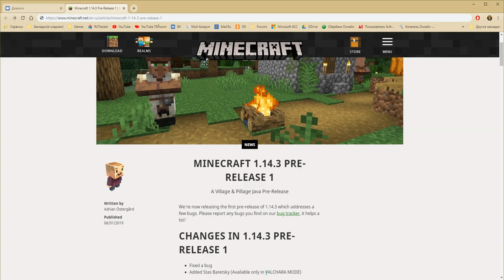КАК ПРИЗВАТЬ СТАСА БАРЕЦКОГО В МАЙНКРАФТЕ!!! ШОК!!! РАБОТАЕТ 2019!!1111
МОЖАНГ ДОБАВИЛИ ВАЛЧАРУ В МАЙНКРАФТЕ! ШОК КОНТЕНТ!!11!!!1

Внизу доп.контент
Если хотите данный ресурспак пишите мне в личку